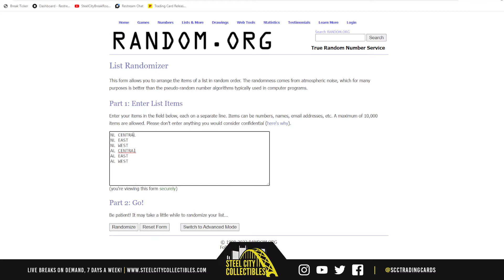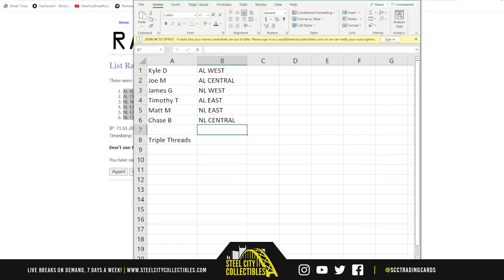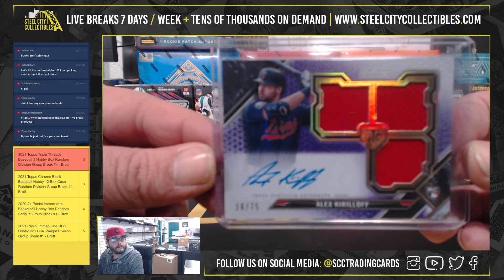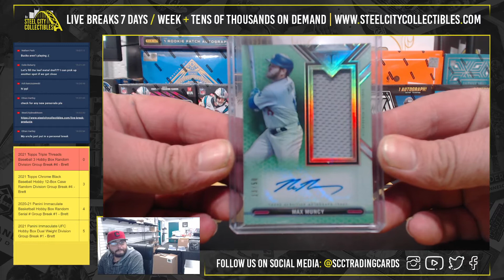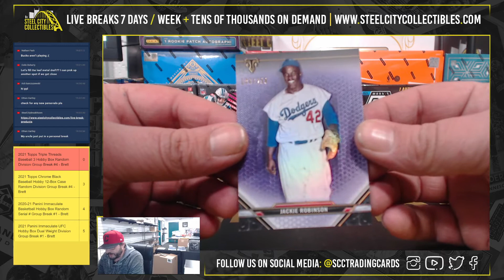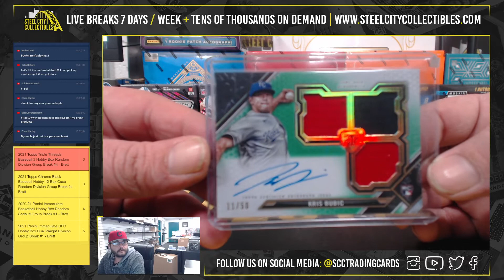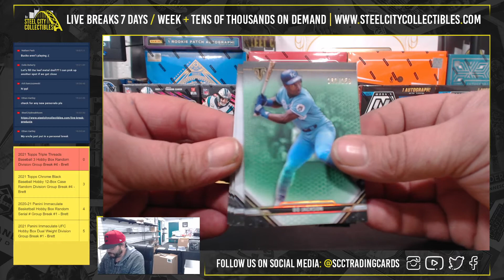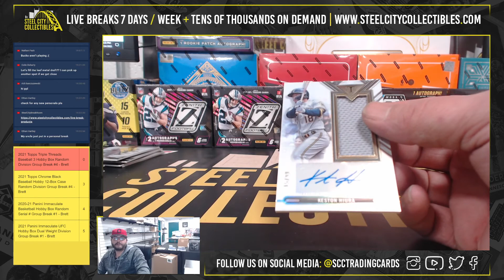2021 Topps Triple Threads Baseball 3 Hobby Box Random Division Group Break #4 - Brett